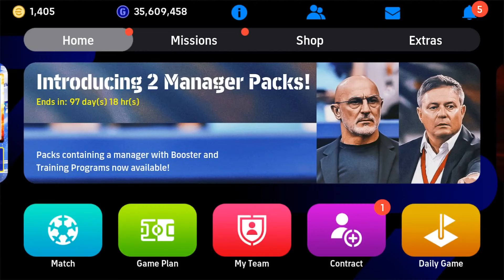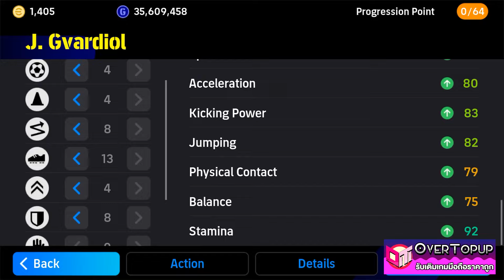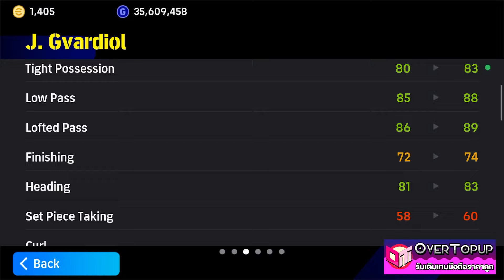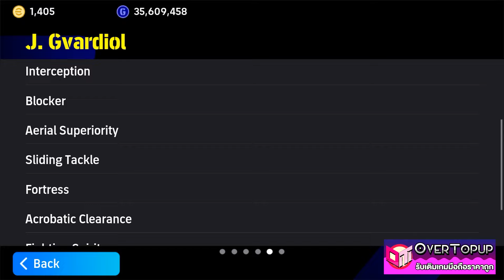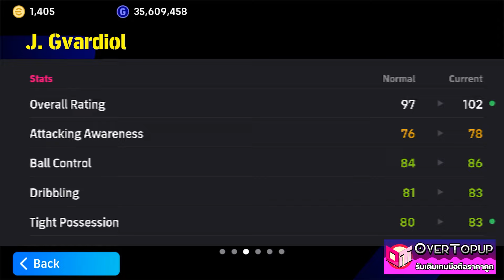eFootball™ 2024 อัพค่าพลัง J. Gvardiol Show Time : Young Stars Vol. 2